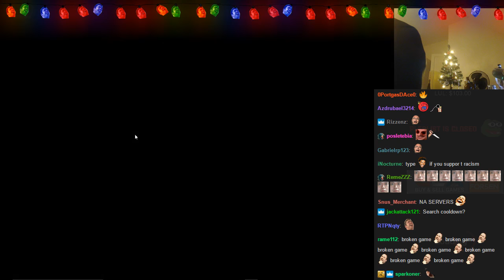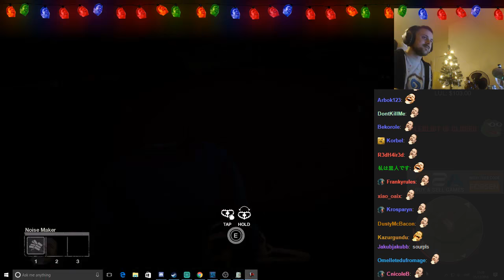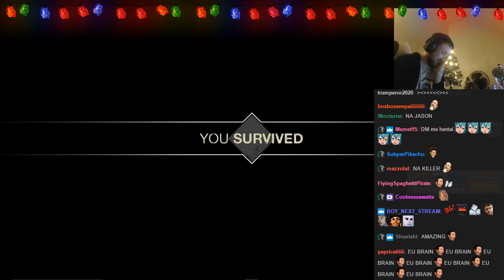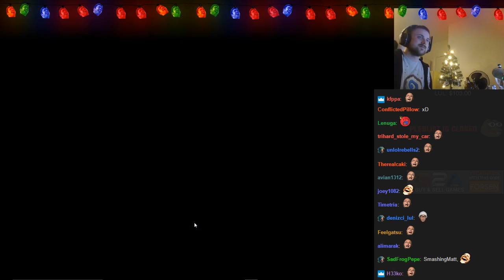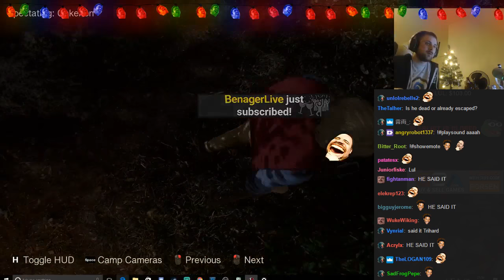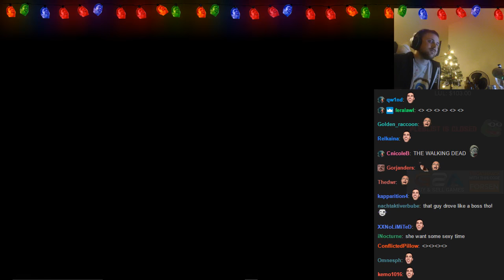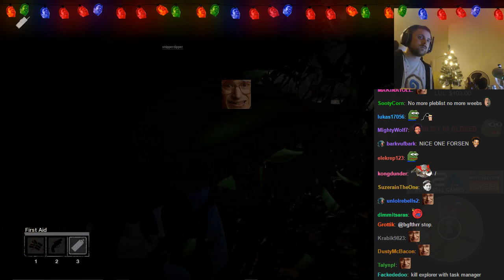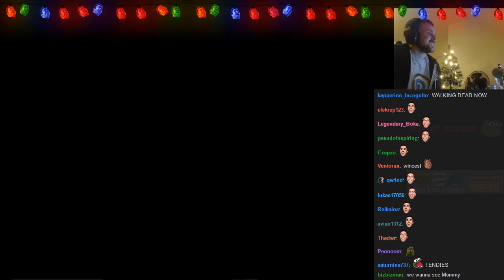Forsen plays Friday the 13th: The Game - Day 4